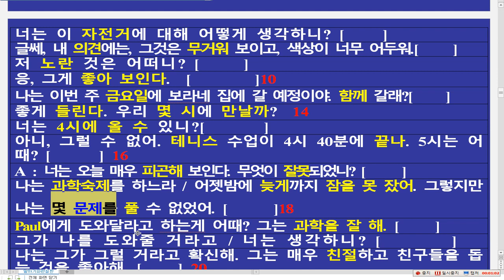천호중 말하기평가